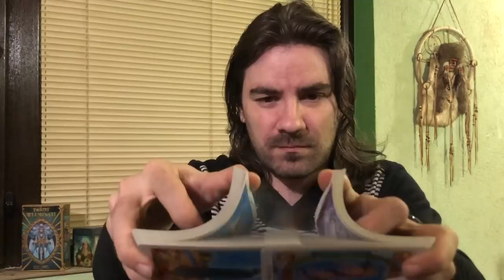VIRGO THE ONE U WANT WANTS U TOO! WARNING: PUSH IT & LOSE IT! September 21-27 2020 Tarot Reading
VIRGO THE ONE U WANT WANTS U TOO! WARNING: PUSH IT & LOSE IT! September 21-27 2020 Tarot Reading 12 Hour Major Arcana Tarot Course and learn how to read tarot for yourself and others